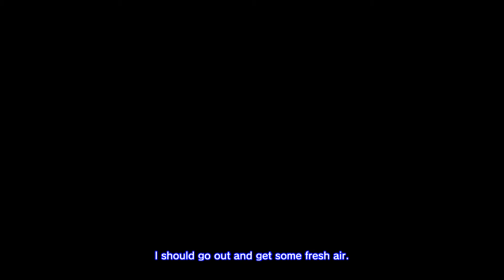Shenmue HD PS4 Pro Walkthrough Part 22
Lets Play on PS4 Pro.